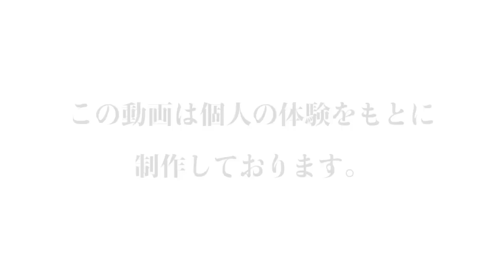妊娠中の結婚式やお葬式は参列OK？【ママの体験談】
妊娠は10ヶ月間、その間に身近な人や親族の結婚式やお葬式があってもおかしくありません。その場合、妊婦さんの参列は大丈夫なのか？注意点やマナーは？気になることがたくさんありますよね。
妊娠中に結婚式に出席するときに気をつけておきたいことは、まずは妊婦さんの体調や披露宴会場スタッフへの周知。
お葬式へ参列する際は、まず参列しても大丈夫なのかを、親族に確認してみましょう。地域によってマナーやしきたりなどが異なりますのでしっかりと確認するようにしましょうね。
今回の動画では、2人のママの実体験をご紹介します！なんと2人のママはたまたま妊娠中に結婚式を挙げた2人！お友達の結婚式にも参列し、妊娠中ならではの嬉しい経験もしているようです。
頻繁にあるわけではない冠婚葬祭、普段からもマナーなど気になりますが、妊娠中はなおのこと。特に地域によってルールが変わってくる部分なので、1人で悩まず、周りの頼りになる先輩方にアドバイスを求めてみてもいいかもしれませんね。

【関連動画】
妊娠中もおしゃれがしたい！カラーやネイルは？
妊娠中や産後の結婚式どうしてる？

妊娠中の外出　（その１）妊娠中の外出で困っていることは？｜【ベビカム】